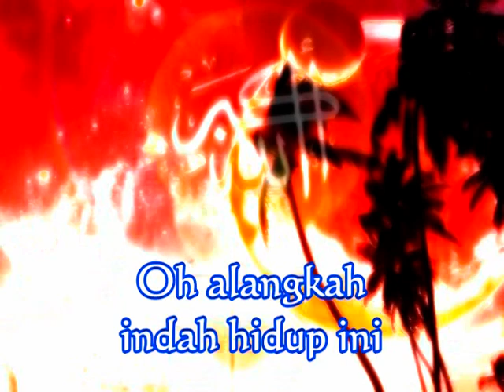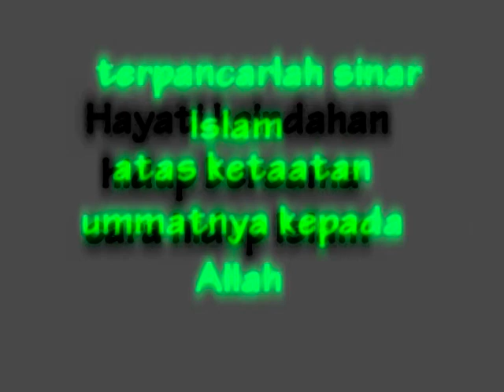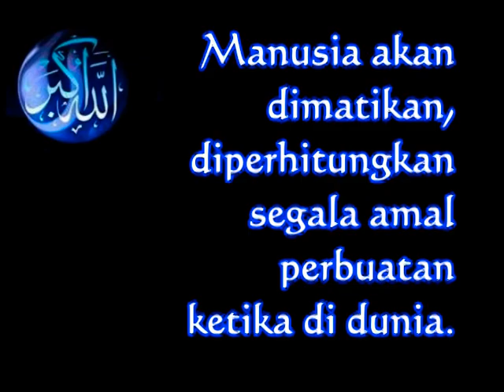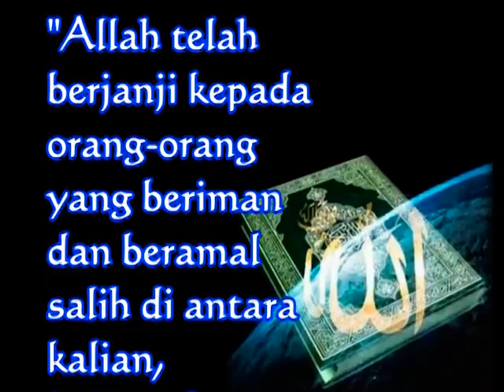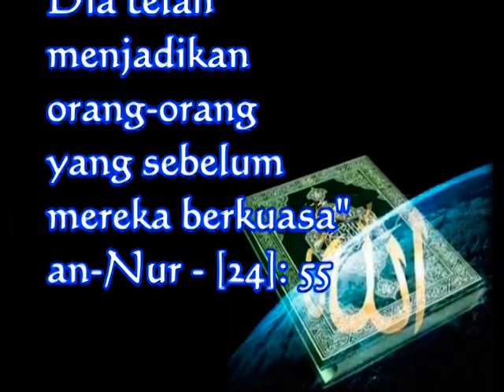Janji Tuhan Pasti Berlaku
kita sering mungkir janji...